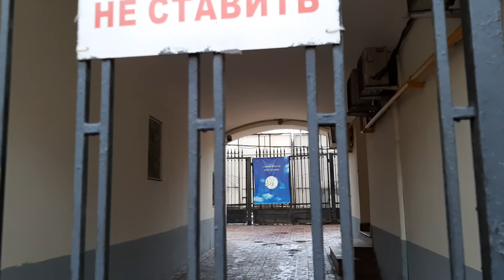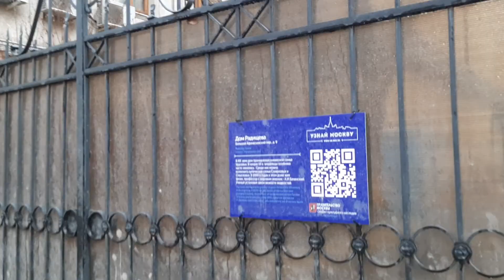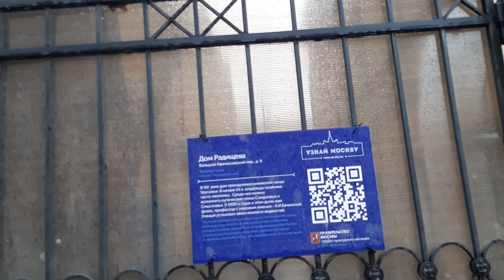Достопримечательности москва большой афанасьевский переулок доступен